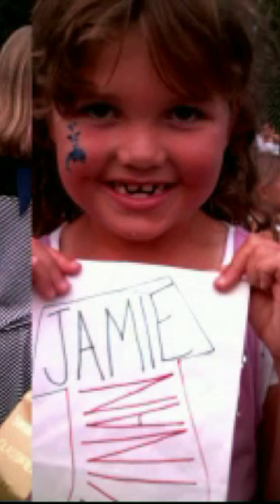2009 swim team